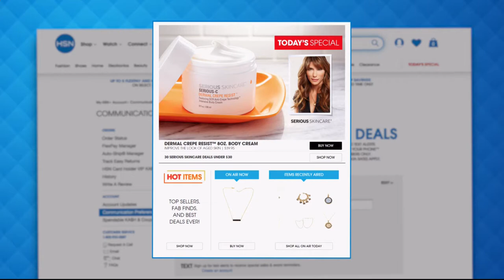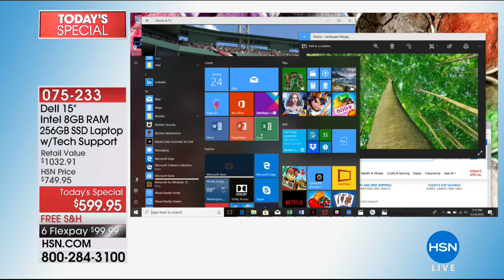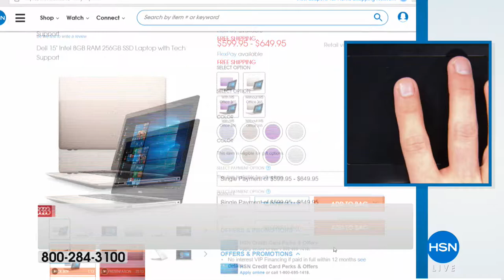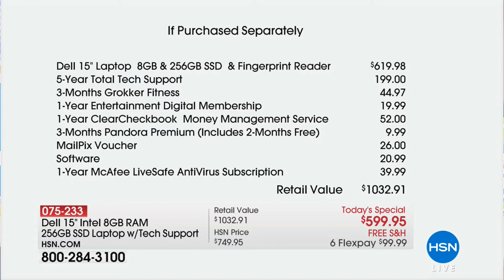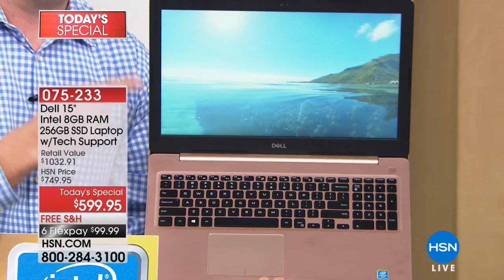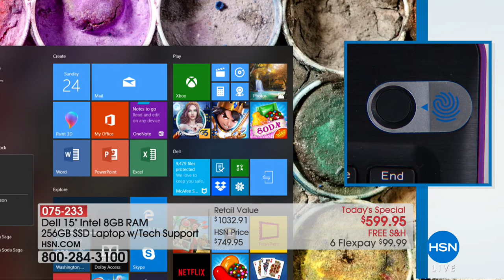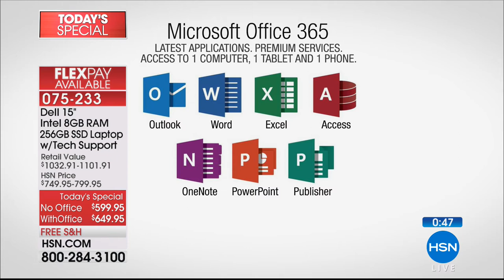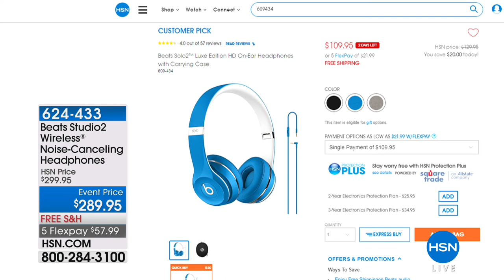HSN | Dell Electronics 06.24.2018 - 03 PM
The next industrial revolution is here, dell is commited to advancing human progress, empowering us. Listen, Learn and deliver, customers trust to deliver technology solutions that help do, achieve more, purpose, people behind our customer approach..